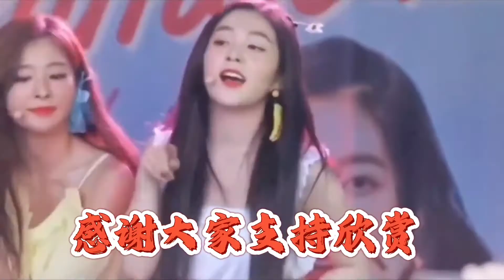杨钰莹 斩东情歌对唱配音《为你停留》旋律优美，柔情甜蜜超好听